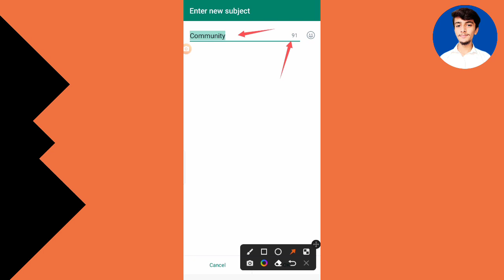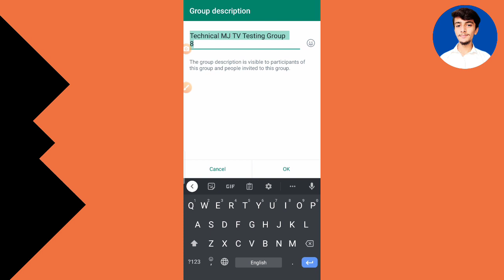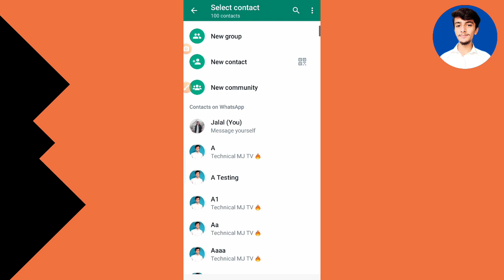WhatsApp 2 new updates || WhatsApp Shortcut Calling update || Long Group Subjects update